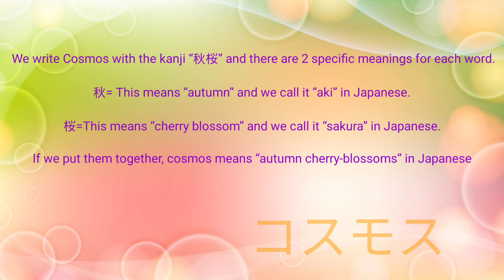Kenangan tak terlupakan.Bunga Cosmos indah bangettt di taman bunga Japan //Hitachinaka Seaside Park.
ini adalah vlog yang saya janjikan di vlog kokia. direkam pada tanggal 21 Oktober 2020 di Hitachinaka seaside park. sangat indah bunga-bunga Cosmos disaat itu dan tak terlupakan. saya juga memberikan informasi 5 tempat terbaik untuk melihat bunga cosmos di Jepang plus 2 tempat lagi. selain itu ada juga informAsi Kanji tentang bunga cosmos yang disebut juga sebagai bunga sakura musim gugur.

this is the vlog that I promised on the kokia vlog. recorded on 21st October 2020 at Hitachinaka seaside park. Very beautiful Cosmos flowers at that time and unforgettable. I also provide information on the 5 best places to see cosmos in Japan plus 2 more places. besides that there is also Kanji information about the cosmos flower which is also known as the autumn cherry blossom.

これは私がkockia vlogで約束したvlogです。 2020年10月21日に国営ひたち海浜公園で録音。当時のとても美しいコスモスの花は忘れられないものでした。また、日本でコスモスを見るのに最適な5つの場所とさらに2つの場所に関する情報も提供します。それに加えて、秋の桜としても知られているコスモスの花に関する漢字情報もあります。